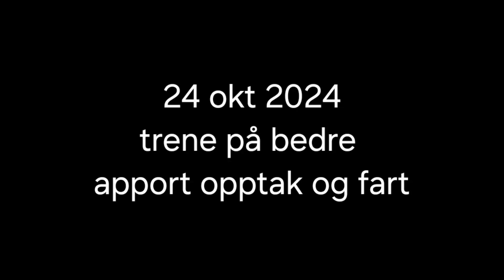24. oktober 2024